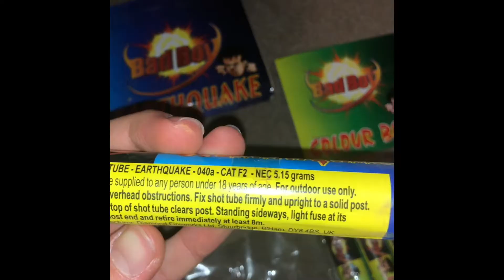Colour bomb and earthquake shot tube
Hope you enjoyed the video👍 In my opinion these shot tubes are great for the price as I picked up a pack of the earthquake shot tubes for £2.50 for a pack of five and I was surprised by the bang they gave. I would definitely recommend them! 👍